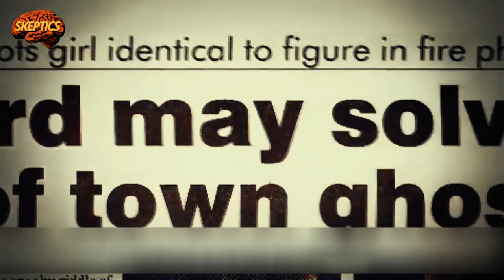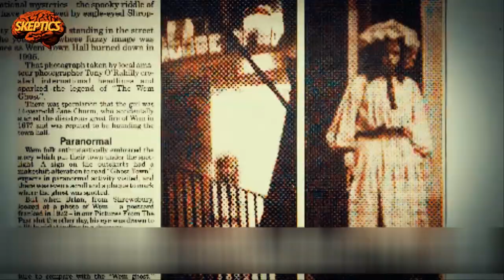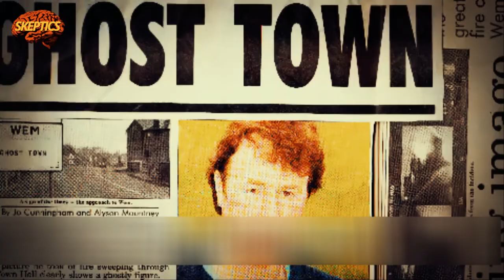GHOST GIRL IN THE BURNING BUILDING | Wem Ghost Picture